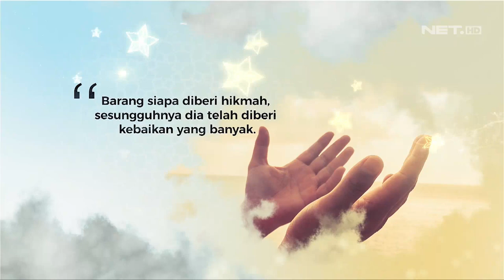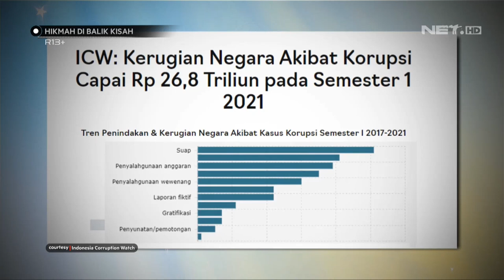Orang Orang Yang Bangkrut Di Hari Kiamat - Hikmah Di Balik Kisah